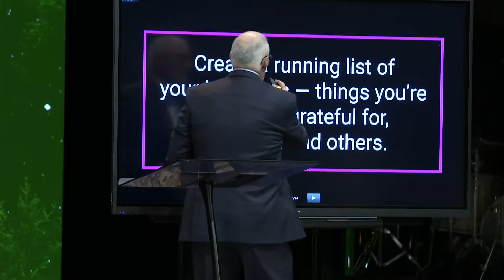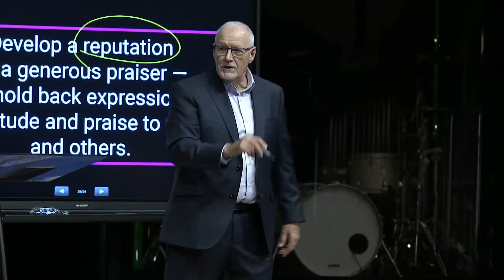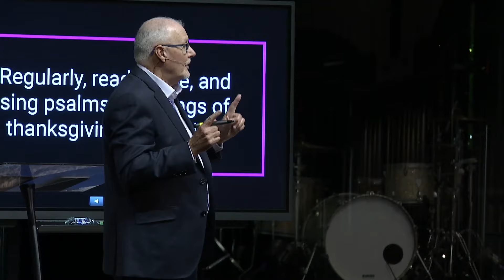Count Your Blessings